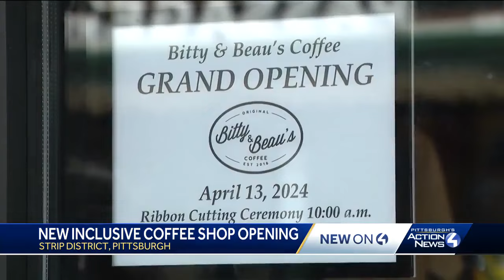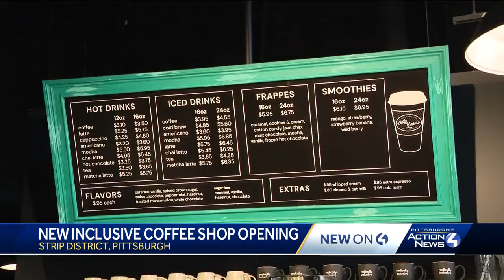New inclusive coffee shop coming to the Strip District